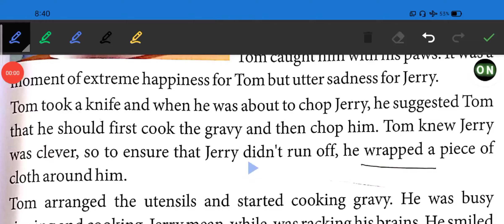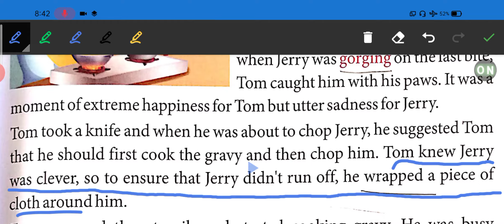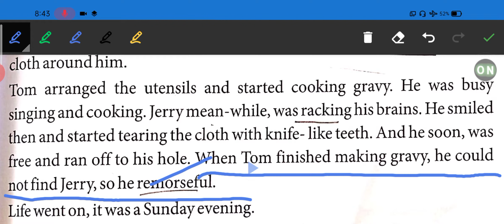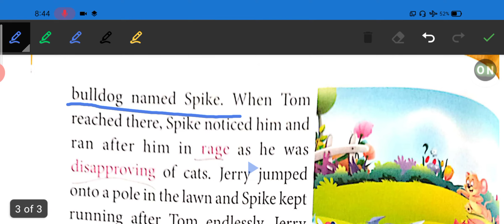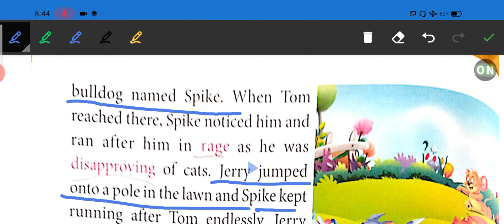Ch.7th Tom and Jerry part 2 Class 3